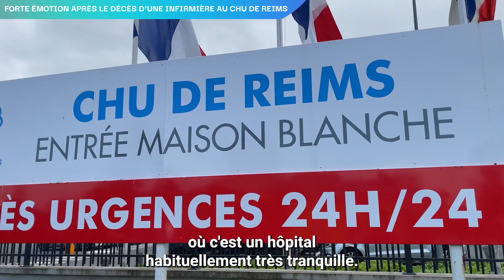Le CHU de Reims sous le coup de l'émotion après le décès d'une infirmière